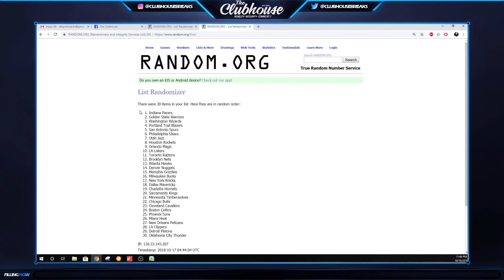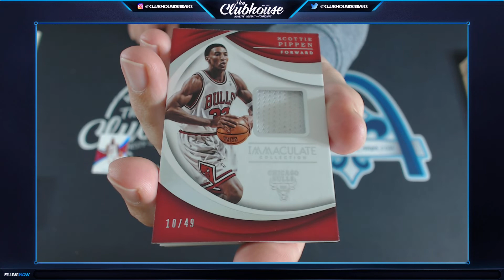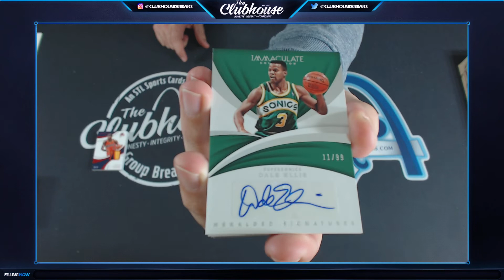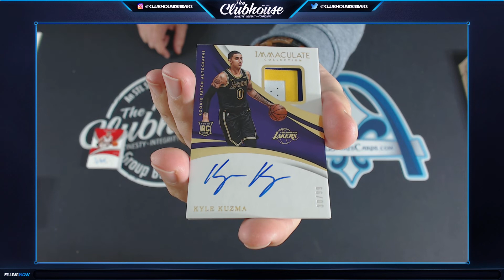2017-18 Panini Immaculate FOTL Basketball Box #1 RANDOM TEAM Group Break #3450